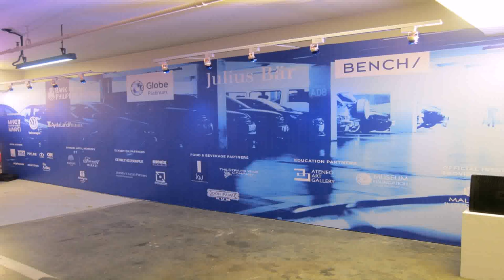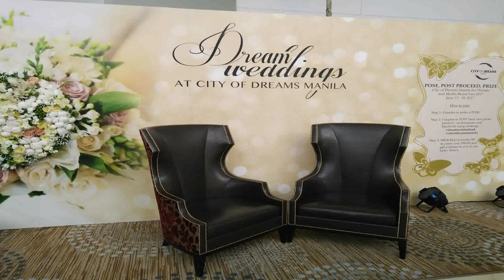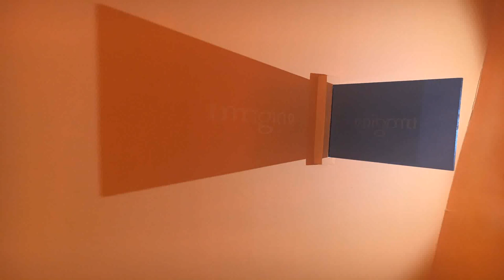Interior Design Fair Philippines